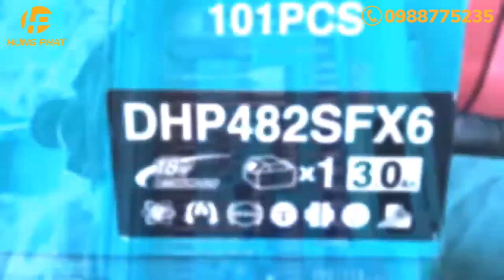Giới thiệu về tính năng của máy khoan búa, vặn vít dùng pin Makita DHP482SFX6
Mua Hàng Trực Tiếp Tại Hệ Thống Chi Nhánh:
🏪 Văn phòng Hà Nội: 535 Minh Khai, Hai Bà Trưng, Hà Nội
🏪 Văn Phòng TP.HCM: Tầng 5, Toà Nhà Lottery Tower, 77 Trần Nhân Tôn, Phường 9, Quận 5 Thành phố Hồ Chí Minh
🏪 Văn Phòng Đà Nẵng: Tòa nhà Indochina Đà Nẵng Riverside Tower 78 Bạch Đằng, P. Hải Châu 1, Quận Hải Châu